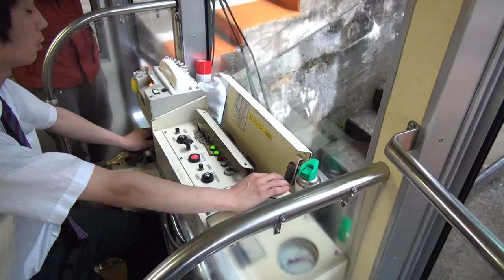立山ケーブルカー運転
立山アルペンルート
立山駅から美女平まで行くケーブルカーの出発運転動画です！
96TV はたらくくるま動画全集は下記URLより　ご視聴頂けます！